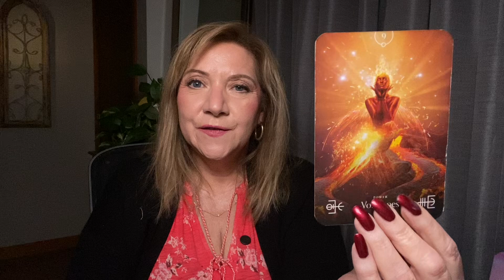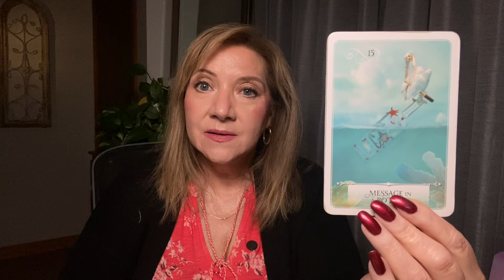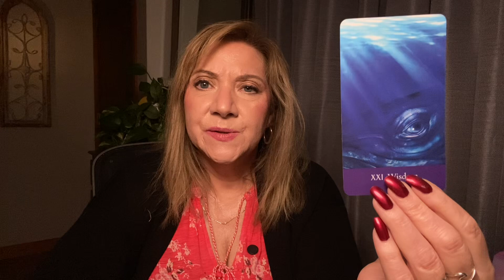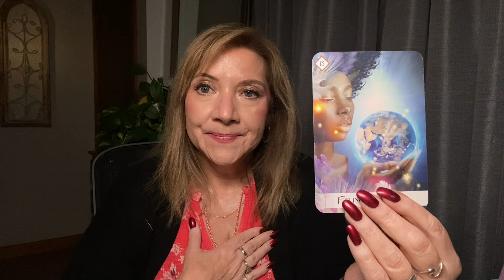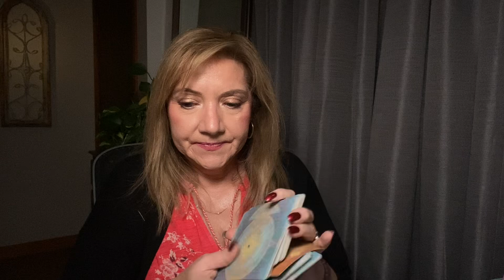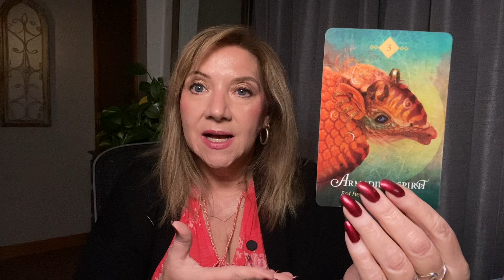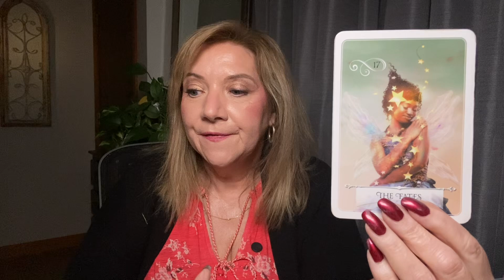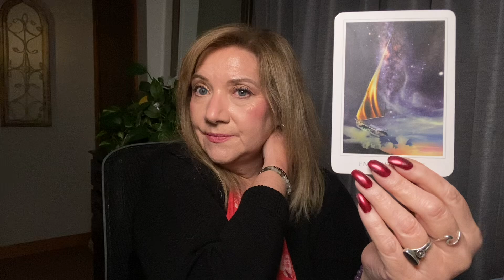😇Angel Messages: 7/7 Portal, Time to Collaborate and Make a Powerful Move!